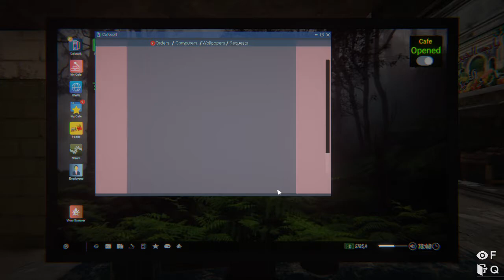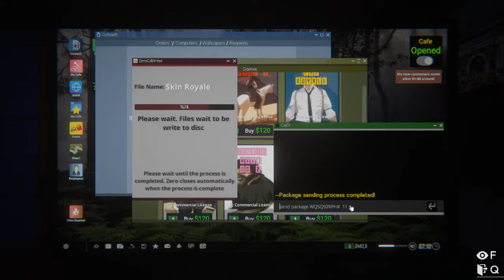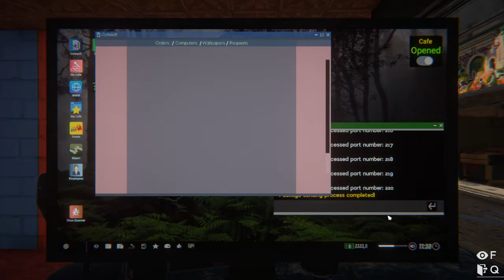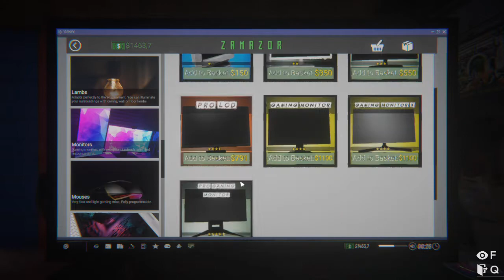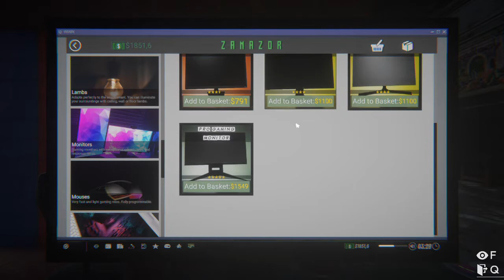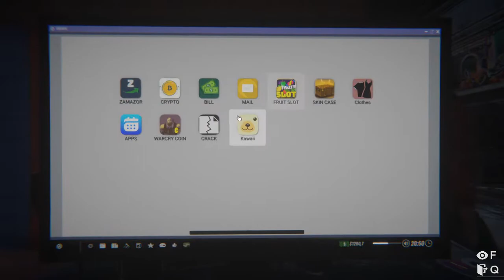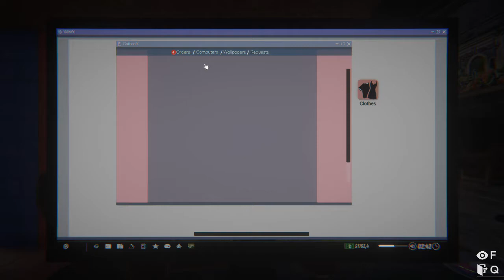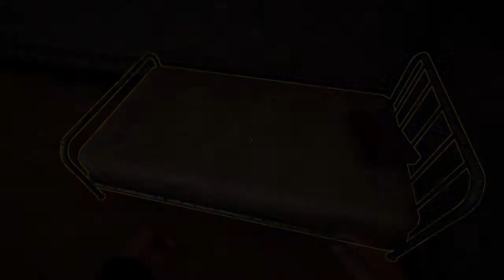Internet Cafe Simulator 2 Part 6 - Got Caught By Police!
Part 5 & 6 is reduced quality due to video editing..